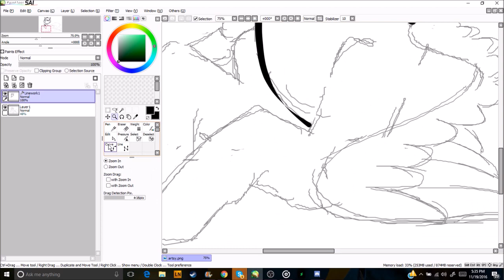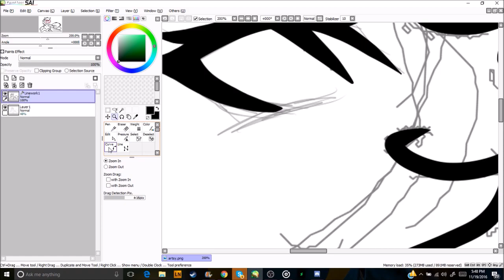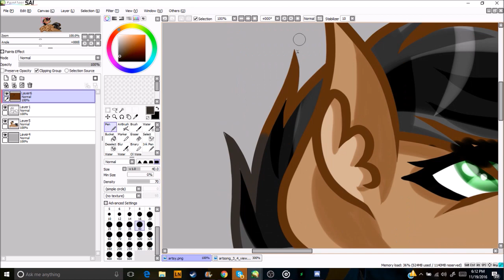MLP Speedpaint - ArtSong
I've had this sketched out for SUCH a long time. Since before I got my new tablet. A month or so ago, I decided to finish it to give my page a litte decoration.
While I was editing this video, I noticed I got her hair wrong. The grey and black on her bangs are supposed to be switched... Whoopsies...

FAQ:

-FIRST!!!

Pegboard Nerds - Melodymania

I use a Wacom Bamboo Create tablet. (As of 9/10/16)

Paint Tool SAI. I also use Lazy Nezumi (a stabilizer that comes with drawing tools).

19x

OBS Video Capture

1 hour

If you made it this far, put the word "cute" in your comment so I can see how many people read this!